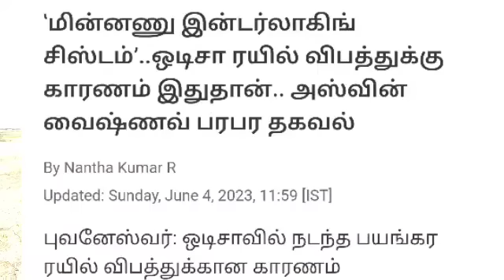கருப்பு ஆட்டை கண்டு பிடித்து விட்டோம்- அமைச்சர் அதிரடி - தீர்ந்தது பிரச்சனை